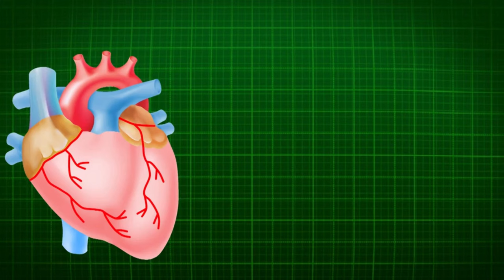रम पीने के आश्चर्यजनक फायदे: स्वस्थ जीवन का सूत्र 🥃रम किसे, कब और क्यों पीनी चाहिए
Uncorking Health: The Surprising Benefits of Red Wine

Sipping to Wellness: How Moderate Wine Consumption Boosts Heart Health Good Rum

Rum Revelations: Unveiling the Health Perks of Enjoying

Pouring Pleasure: The Unexpected Advantages of Drinking Rum in Moderation

Wine Wonders: Exploring the Positive Effects of a Glass a Day

Raising Spirits: The Healthful Side of Enjoying a Fine Glass of Rum

A Toast to Longevity: Unlocking the Secrets Behind Red Wine's Health Benefits

Cruising to Health: Navigating the Benefits of Moderate Rum Consumption

Wine Wisdom: Discovering the Wellness Benefits of Your Favorite Red

Rum Resonance: The Positive Impact of Moderate Rum Enjoyment on Wellbeing

Rum Pine Ke Fayde: Sehat Ke Liye Anokhi Khasiyat

Swasthya Ke Sathi: Rum Peene Ke Adbhut Labh

Rum Ka Magic: Sehatmand Jivan Ki Rahasya

Rum Sehat Ke Liye Kyon Zaroori Hai? Janiye Iske Fayde

Masti Mein Swasthya: Rum Peene Ke Fayde Jo Aapko Nahi Pata

Rum: Arogya Ka Ek Anmol Khazana

Jivan Bhar Swasthya: Rum Ke Labh Aur Rahasya

Rum Peene Ke Fayde: Adbhut Swasthya Ke Liye Ek Naye Drishtikon

Rum Ka Ras: Sehatmand Jivan Ka Raaz

Rum Ke Swasthya Labh: Anubhav Karen Naye Aayam

रम और शराब: स्वास्थ्य के लाभों का खुला राज

रम पीने के आश्चर्यजनक फायदे: स्वस्थ जीवन का सूत्र

शराब का सही सेवन: ह्रदय स्वास्थ्य में सुधार

रम रहस्य: मात्रात्मक पीने के आनंददायक परिणाम

स्वास्थ्य का खुला सागर: शराब के सही सेवन के लाभ

रम पीने के बारे में आपका नहीं था यह ज्ञान: लाभों का अनछुआ

शराबी नहीं, सेहतबख्श: रम पीने के स्वास्थ्य लाभ

रम ओर शराब: आपके जीवन को स्वस्थता से भरने का अद्वितीय तरीका

शराबी नहीं, स्वस्थवादी : शराब का मात्रात्मक सेवन करें

रम का स्वाद: स्वस्थ जीवन का सुखद राज

Related hastags :-

स्वस्थ_जीवन_रम के साथ
रम स्वास्थ्य का खज़ाना
RumJivan BharSwasthya
RumRasSwasthyaKe Liye